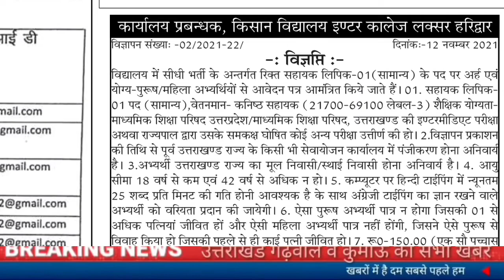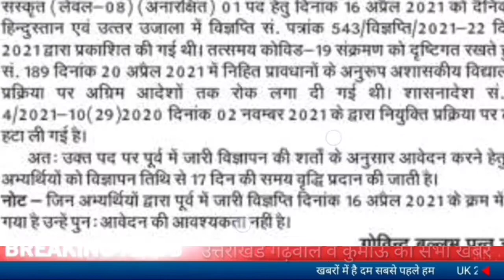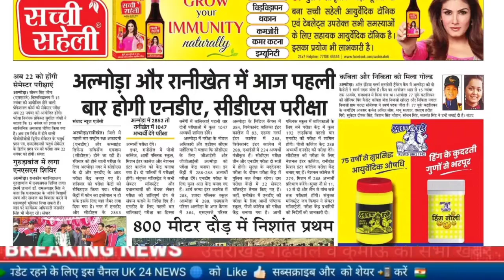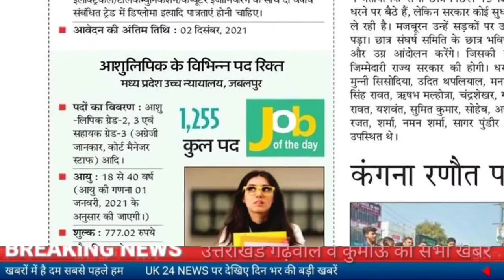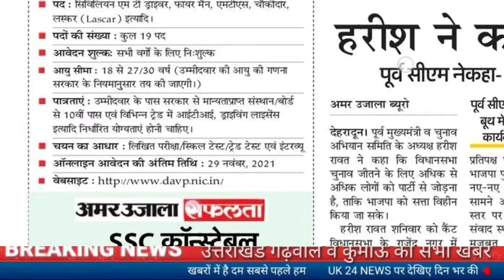अशासकीय स्कूलों में सहायक अध्यापकों की भर्ती,UKPSC एडमिट कार्ड, जॉब अलर्ट